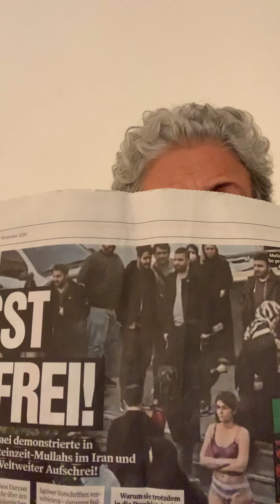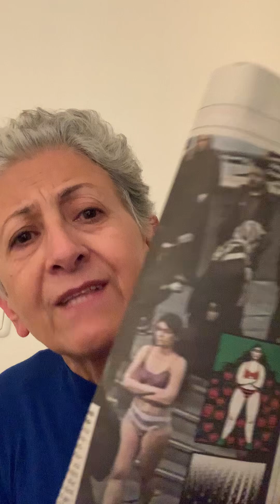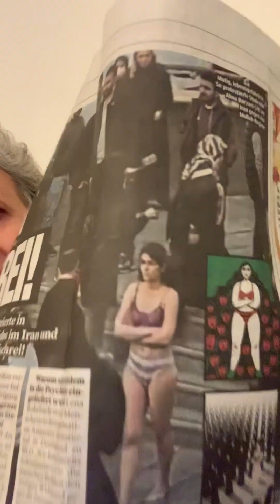آیا به دام اصلاح طلب ها افتاده ایم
مطالب گفته شده در ارتباط با قبول یا رد این ماجرا نیست